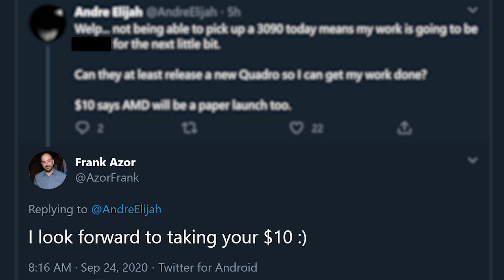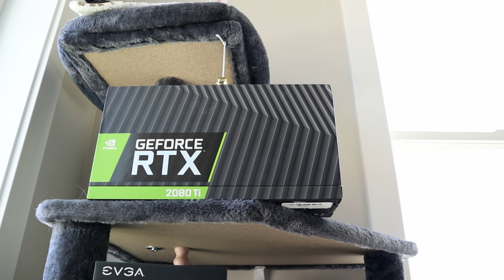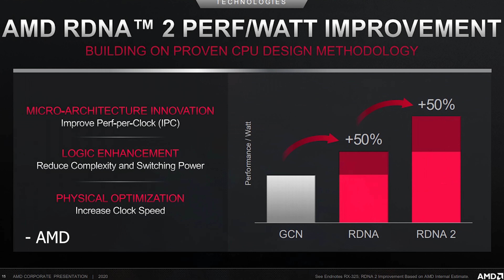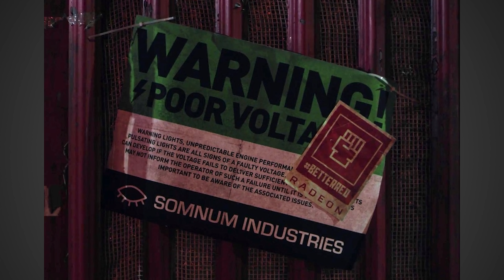Big Navi RDNA2 Release Date Info & Leaked RX 6900XT vs RTX 3090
Big Navi RDNA2 Release Date Info & Leaked 6900XT vs RTX 3090
More Big Navi RDNA2 release date information was just revealed by AMD online. According to Frank Azor from AMD they do not have plans for a paper launch, but we still don't know the exact launch date for the RX 6900XT. I also received a leak via email about Big Navi potentially having HBM2, and we discuss whether or not leaked Big Navi can win against the RTX 3090 in terms of gaming performance.

FULL DISCLOSURE
END DISCLOSURE